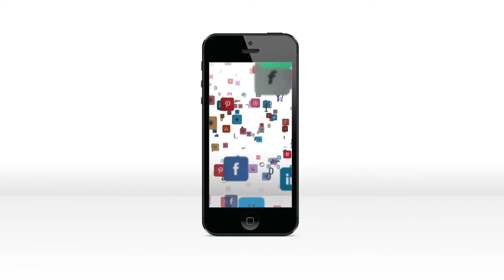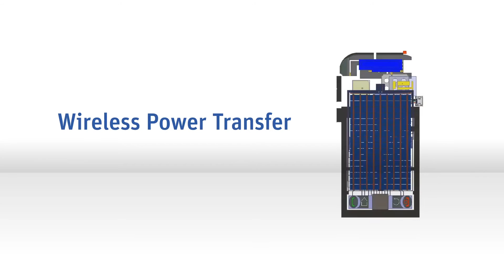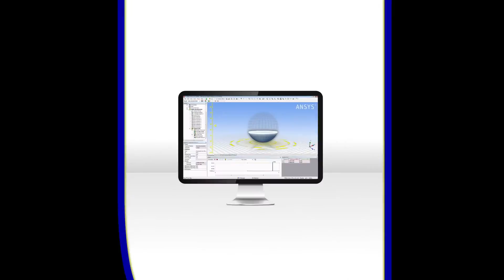Internet of Things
Produced by Apple Box Studios for Ansys Inc on the Internet of Things - a vast network of intelligence.

About Apple Box Studios:
Located in the historic Strip District of Downtown Pittsburgh, we design, develop and deliver communication tools, programs and marketing campaigns that help our clients grow. As a full-service ad agency, our work can take an infinite number of shapes and sizes. Yet, everything we do is shaped by one thing: the human sensibilities of your audience.

Since 2002, Apple Box Studios has worked closely with many of the leading companies and institutions in Pittsburgh. Every day, with every project and every line-item, we strive to create well-branded messages that effectively differentiate our clients in the marketplace.